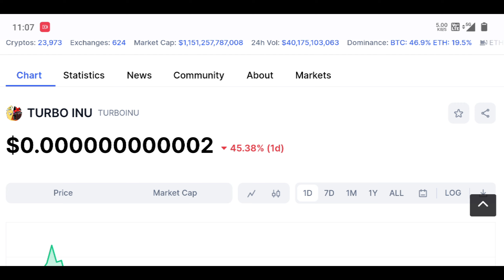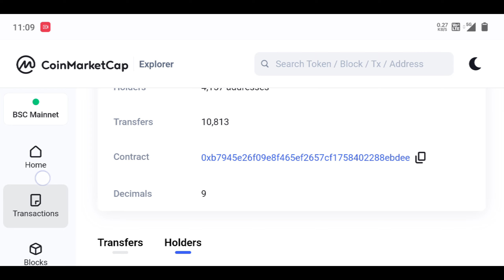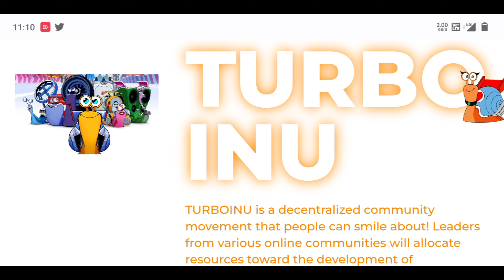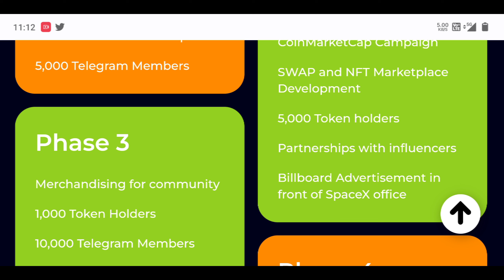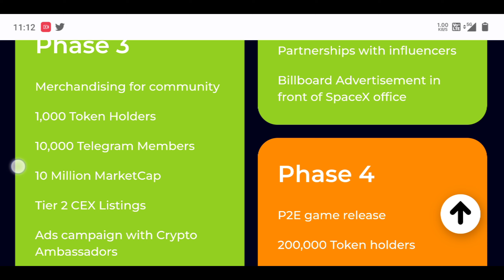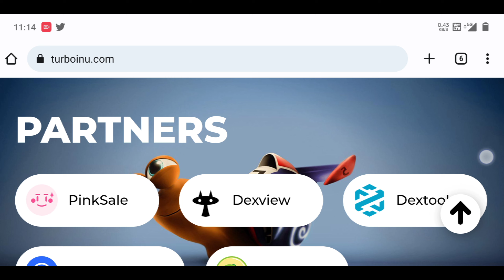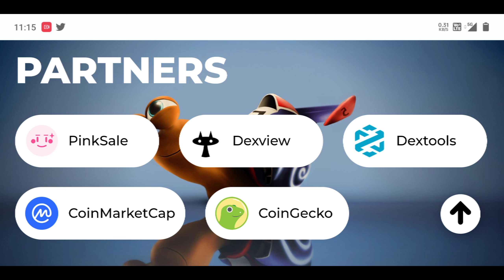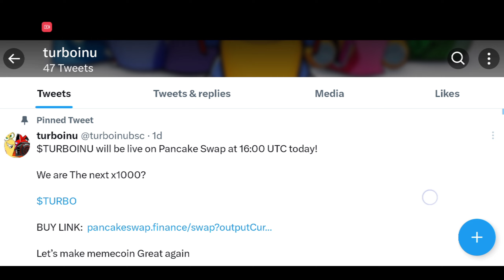TURBO INU token big exchange Listing | 10000x pump turbo inu token | Turbo inu price pridiction 2023